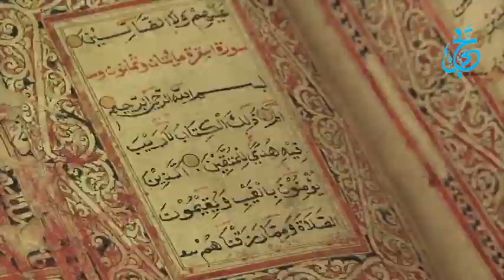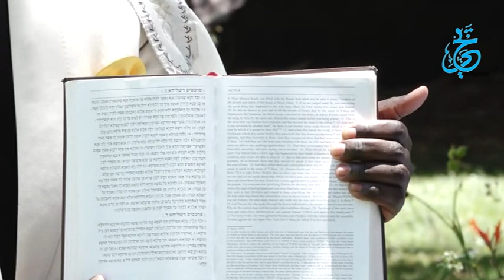YESU DINI YAKE IPI? KIJANA ASILIMU MBELE YA WALIMU WAKE LIVE.... Sheikh yahya Issa &Dr Odare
MDAHALO JE IPI DINI YA MITUME?

ASKOFU MWANGI LEO  NITAWATHIBITISHIA UKRISTO DINI YA KWELI.

SWALI;
 WAPI ANDIKO UKRISTO DINI?

ASKOFU MWANGI UKRISTO NIKUMUAMINI YESU NA KUWA ALIMWAGA DAMU YAKE KWAAJLI YETU.

DR GERISHON UKRISTO NI UPAGANI, NA HIYO JINA IMELETWA NA WAABIDIO WA SANAMU WA ANTOKIA.

SWALI;
 MUSA ALIKUA DINI GANI?

ASKOFU MWANGI MUSA HATUWEZI SEMA ANA DINI.

SWALI;
 YESU ALIKUA DINI  GANI?

ASKOFU MWANGI YESU HANA DINI.

SWALI KAMA YESU HANA DINI NYINYI MLITOWA WAPI DINI?

ASKOFU EBU PLZ TUWACHE MAMBO YA DINI, SISI TUMEJENGWA JUU YA IMANI TU WALA SIO DINI.

PASTOR  GERISHON SISI WAMESAYA HATUNA DINI NA KUKOSA DINI HAITUFANYI KUWA MAKAFIRI.

PASTOR  GERISHON YESU HATAMBUI KANISA ALIKUA AKIABUDU MILIMANI.

ASKOFU MWANGI JE UNAKUBALIANA NA PASTOR GERISHON KUWA YESU WAKATI YAKE KULIKUA  HAKUNA JENGO KANISA?

ASKOFU MWANGI NDIO KWA MJIBU WA VITABU YESU HAJAWAHI INGIA KANISA.

SWALI;
 MBONA YESU ALIKUA ANAINGIA MSIKITINI NA NYINYI MNAPINGA?

ASKOFU MWANGI YESU ALIKUA AKIINGIA MSIKITI HAO MFARISAYO  WANAMPIGA.

PASTOR  GERISHON YESU ALIKUA AKIINGIA KWA SINAGIGI KUNATOKEA VIRUGU MECHII KWASABABU SIO WATU WA MUNGU.

ILI UPATE RAHA USIKOSE KUTIZAMA VIDIO HII.

LIKE NA SHARE KWAAJLI YA ALLAH.